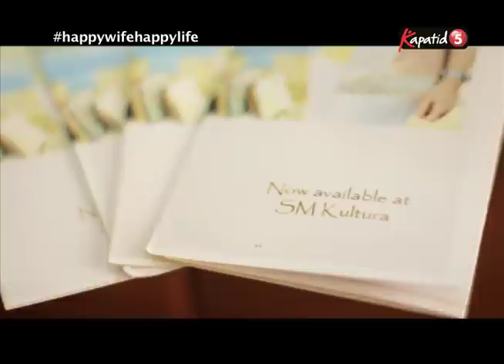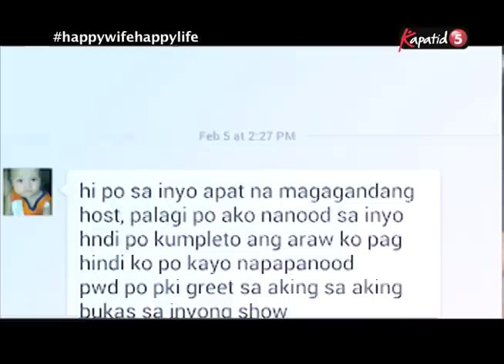Happy Wife, Happy Life EP22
Happy Wife, Happy Life gives viewers a peek into the daily lives of the four hosts as they show the perks and challenges of being the wives/partner of the country’s famous and most sought-after basketball players.